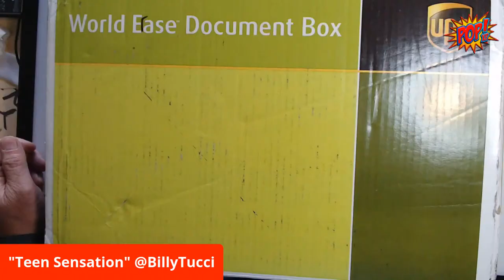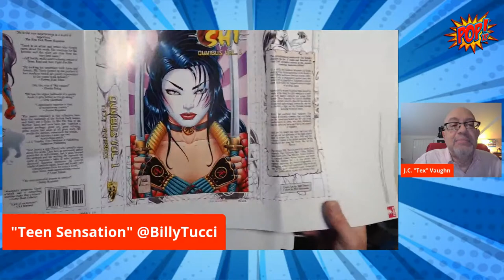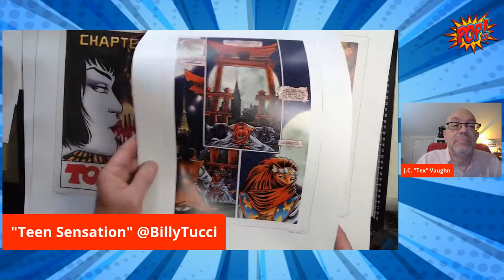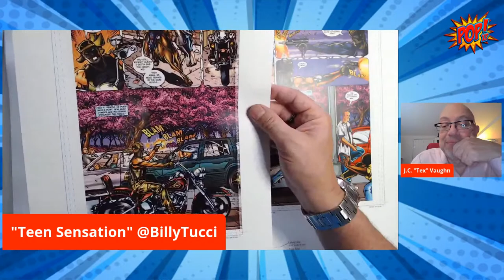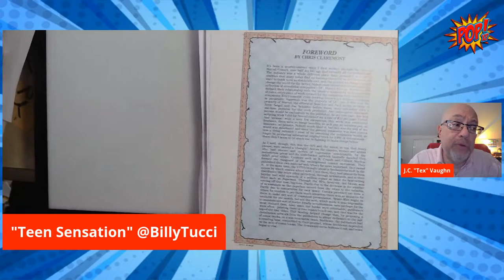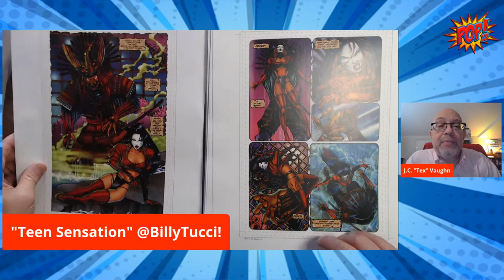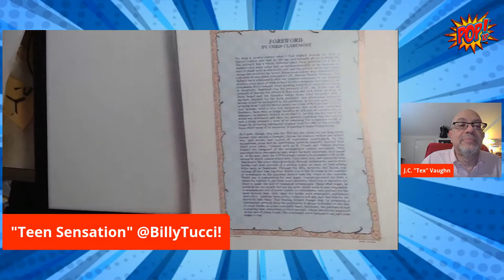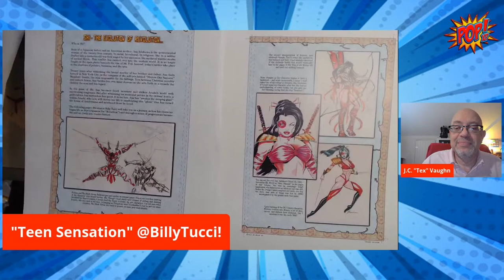UNBOXING THE SHI: OMNIBUS PROOF!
It's here! So join Shi-creator Billy Tucci as he unboxes the Shi: Omnibus Printer's proof.
The book is still LIVE Indiegogo Indemand.